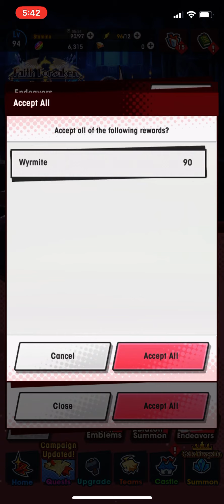Here’s some Dragalia stuffs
Dragalia stuffs for anniversary

Game: Dragalia Lost
Platform: Mobile
Price: FREE